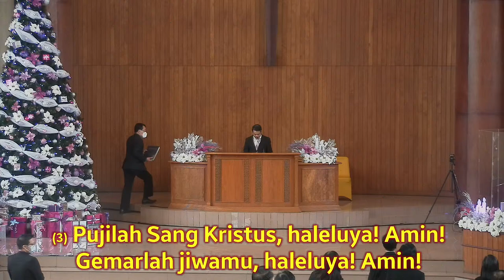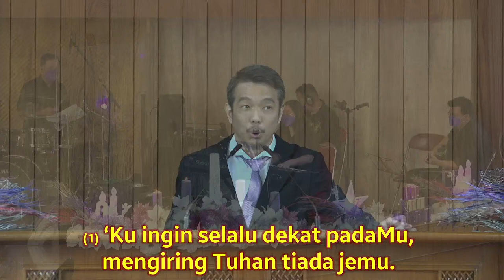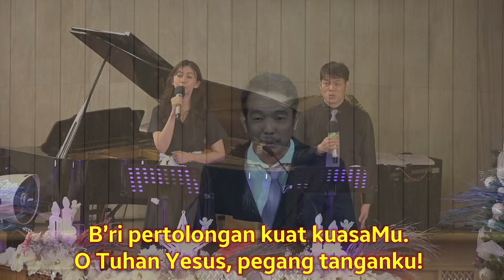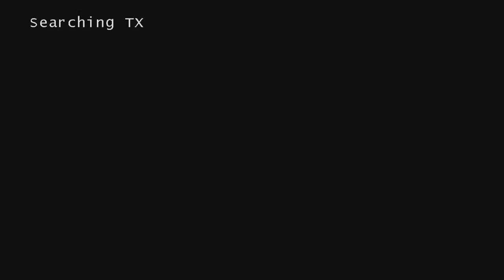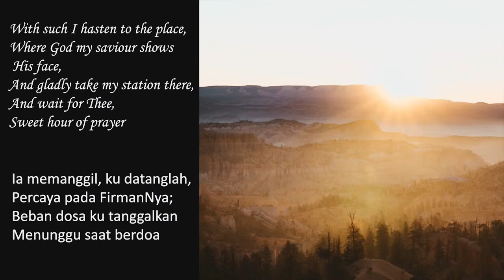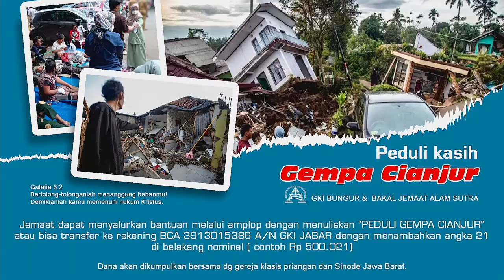Keb. Umum Live - 4 Des 2022 - Pdt. Andreas Himawan - Memulai Perjalanan Menjelang Fajar Pengharapan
badah Minggu Advent 2 - 04 Desember 2022 - Memulai Perjalanan Menjelang Fajar Pengharapan
Pembicara                      : Andreas Himawan
Liturgos                           :  Bp. Paulus Hartono
Singer                              : Sdri. Maggie, Sdr. Handika
Pemusik                         : Sdr. Effendi, Sdr. Markus, Sdr. Donny
Persembahan Pujian    :  Komisi Dewasa
Penyambut                     :  Bp. Djie Han Boen, Ibu Tjong Miu Kian, Bp. Ria, Ibu Endang S.
Usher RKU                      : Sdr. Ferawati, Sdri. Vivi K. Sdr. David Y
PIC Kebaktian                :  Dkn. Trisnawati
PPT Maker & Operator :  Sdr. Maekel & Sdr. Daniel
Sound Engineer             : Dkn. Rudy Handaya
Lagu-lagu                        : Kppk 9, Pkj 258, Semusim Berlau, Tetap Setia , Kppk 381, 53.

Persembahan bisa di transfer ke :
GKI Bungur - BCA No Rek. 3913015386 an GKI Jabar.
Dengan memberi keterangan seperti persembahan kas Gereja, perpuluhan, dll

Penyaluran dana MPI bisa di transfer ke :
BMPI (Badan Misi & Pekabaran Injil) GKI Bungur - BCA No. Rek 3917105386 an GKI Bungur BMPI